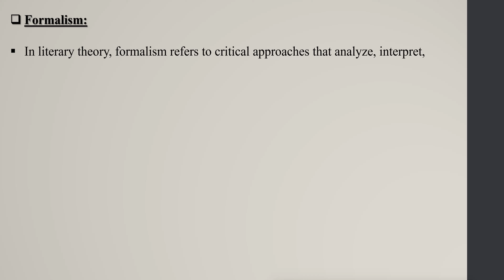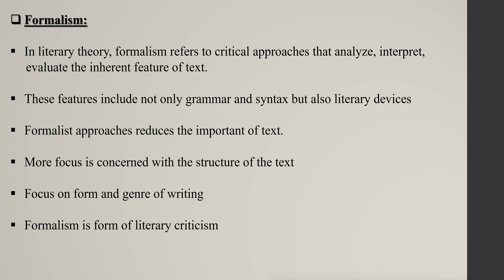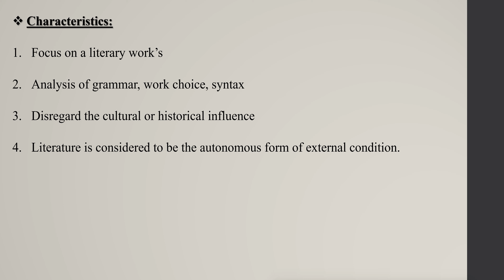Formalism in Literary Theory| Characteristics and Features| Explained in Urdu/Hindi| Brief overview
Hello everyone!
In this video, I will be discussing about Formalism in literary theory and its explanation in Urdu/Hindi